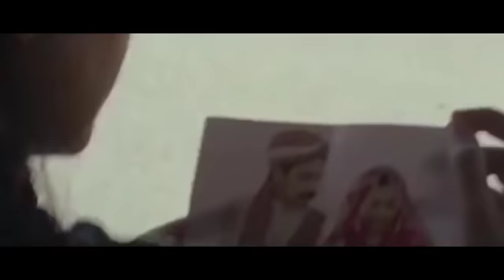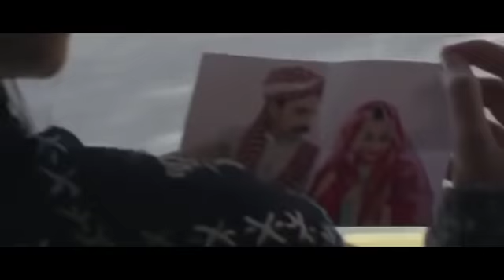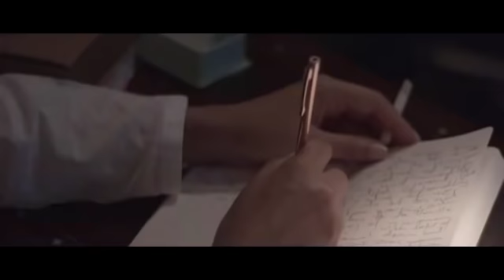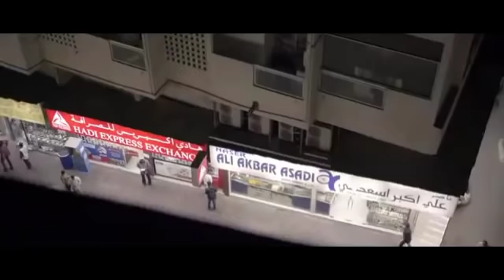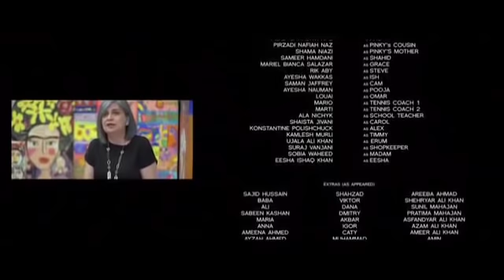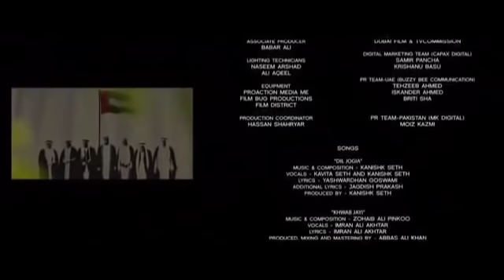Pakistani New Movie Release 2019 Full HD Movies Pakistani Super hit Film Lollywood New Movie 2019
Pinky Mamsaab New Movie 2019 | New Pakistani Movie Full Movie 2019 | New Lollywood Movie 2019